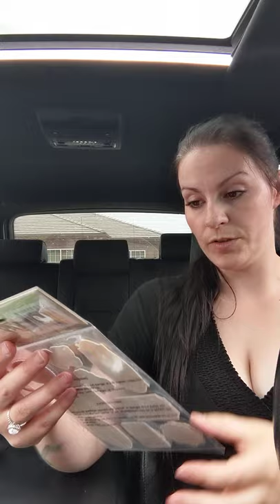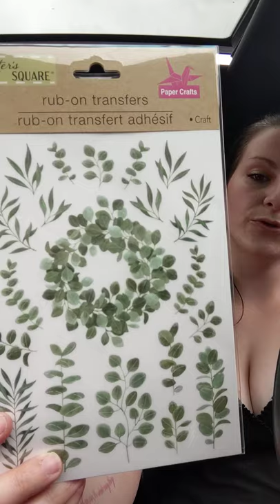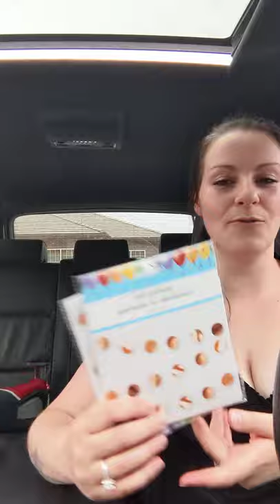Haul & Review + home finds from Dollar Tree 🌲